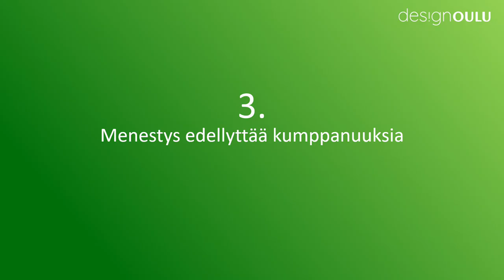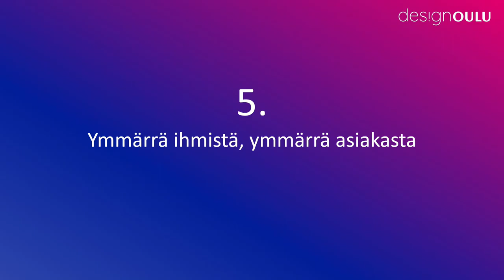GDT Global Design Talks 1 — Lets raise the bar. Sustainability is a long term effort.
The most northern design week in the world, Arctic Design Week has initiated a new discussion series to bring up timely topics affecting all of us. Ladies and gentlemen, we are launching Global Design Talks.

Actions to mitigate climate change need to be taken by businesses, public sector actors and citizens alike. How do we see beyond the obvious actions, how do we see climate change as an opportunity, not as a threat, how do we carry our responsibility, and what can design do about it.

Lets hear the thoughts of Simón Ballen, a great young designer living in The Netherlands and in Colombia, Fredrika Klarén, Sustainability Director of Polestar with headquarters in Sweden, Elsebeth Gerner Nielsen, Former Rector of the Design School Kolding and a former Minister of Culture in Denmark, and Lisa Lang, Director for EU&Policy Affairs for EIT Climate KIC, on this.